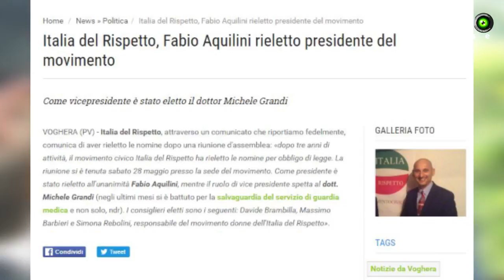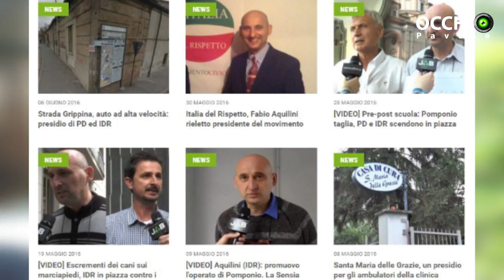Aquilini, bilancio ad un anno dalle elezioni. Sulla presenza massiccia nei media dice che...